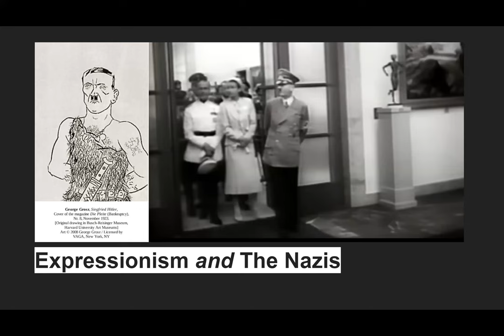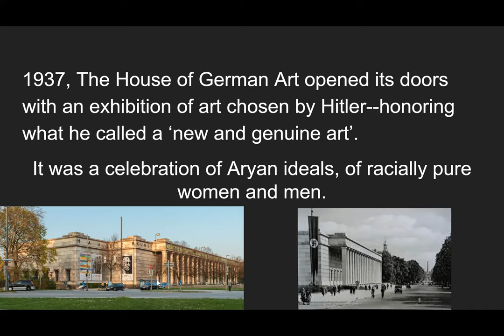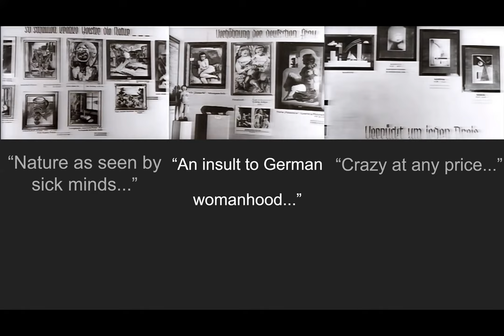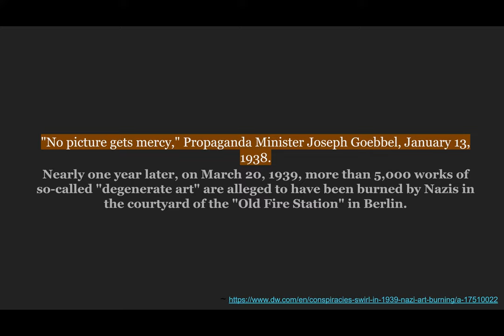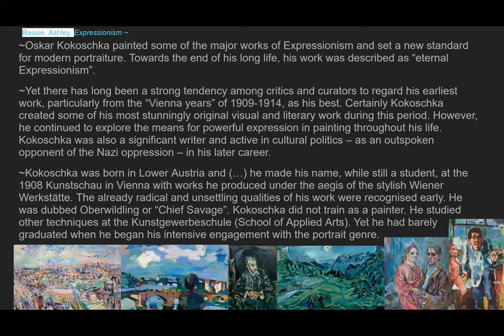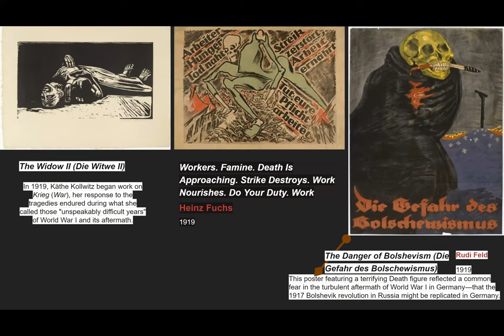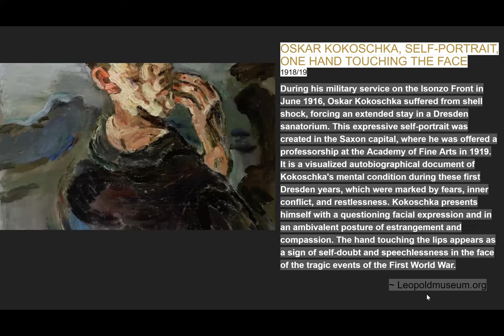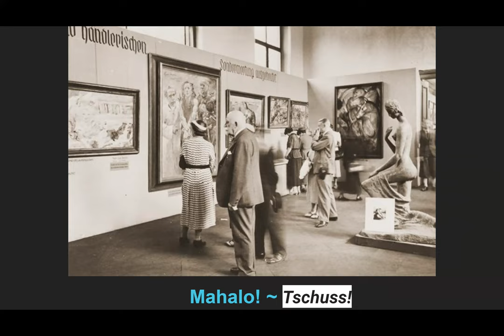Expressionism vs. the Nazis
Sources:
1993 by David Grubin, David. Degenerate Art – 1993, The Nazis vs. Expressionism. David Grubin Productions Inc. 1993.

Harris JC. Self-Portrait as a Degenerate Artist. Arch Gen Psychiatry. 2006;63(12):1307. doi:10.1001/archpsyc.63.12.1307

Bassie, Ashley. Expressionism, Parkstone International, 2008. ProQuest Ebook Central,

Späth, Daniela. Conspiracies swirl in 1939 Nazi art burning. DW. 2014.